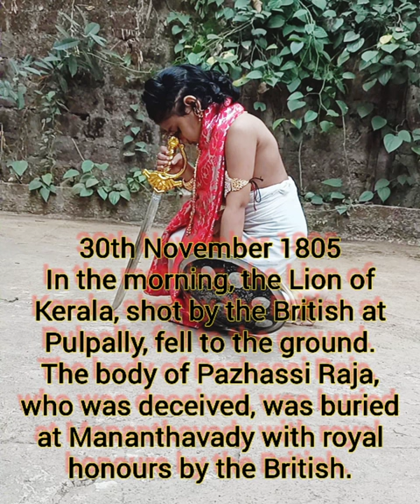Pazhassi Raja (A small tribute🌹)